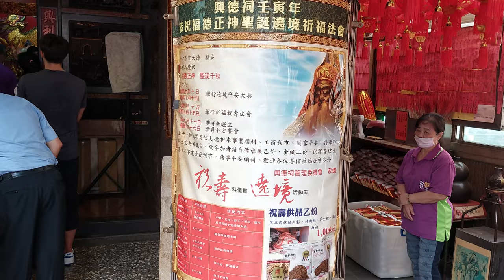【入廟完整影片】~111三重興德祠福德正神西區五里祈福遶境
(0:00)三重興德祠-鮮花頭旗車,鼓亭車(金龍鼓亭),頭旗西燈車
(0:59)桃園聖和舘-醒獅團
(5:07)桃園聖和舘-戰鼓團
(8:17)搖旗陣頭團＆田家中壇元帥會＆臺北聖池會匯順技研-音響車
(9:09)三重興德祠-風帆車
(9:16)蘆洲新麗美-車隊吹
(10:33)台北集斌堂-北管＆三重先嗇宮-神將團
(14:45)三重先嗇宮-神農大帝 聖駕
(15:40)三重先嗇宮-大旗隊＆男神龍隊
(19:44)三重聯樂社-北管＆三重興德祠+五股蔡家-神將團
(24:50)新北城保和境殿生會舘-官將首
(32:15)三重興德祠-福德正神＆列位尊神 聖駕
(37:07)三重聯樂社-北管排場